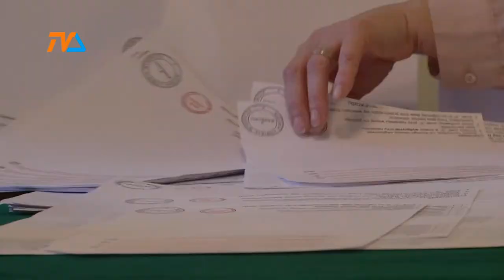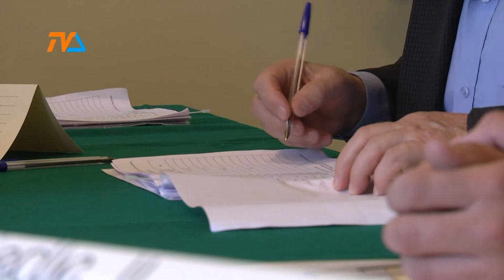Wybory powiatowe wygrało Prawo i Sprawiedliwość |TVSUWAŁKI